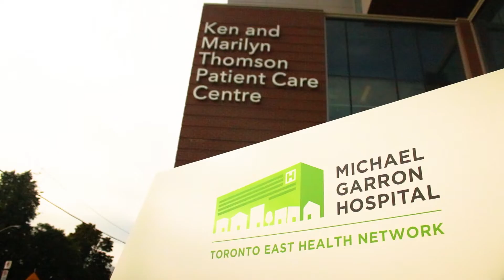Take a look inside the new Ken & Marilyn Thomson Patient Care Centre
Learn more about the new Ken & Marilyn Thomson Patient Care Centre at Michael Garron Hospital – a key redevelopment project that will enable efficient, accessible, high-quality patient care for the East Toronto community.